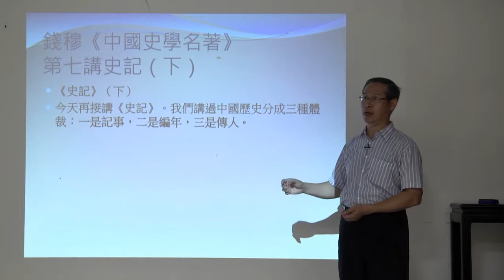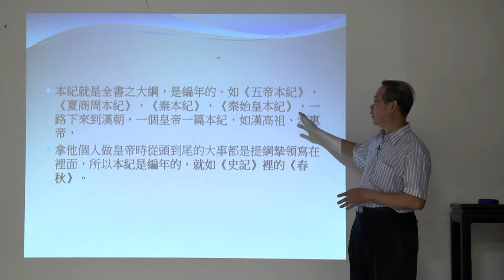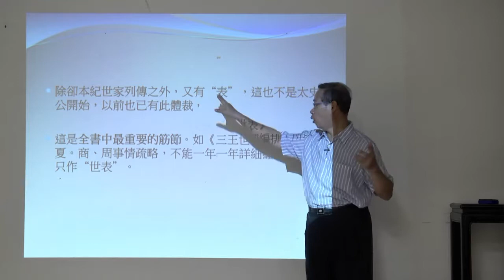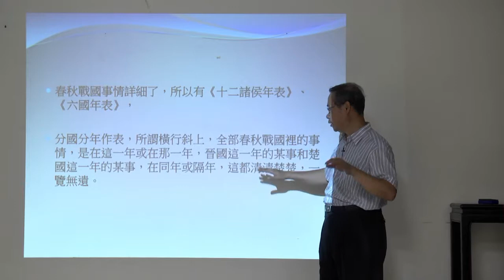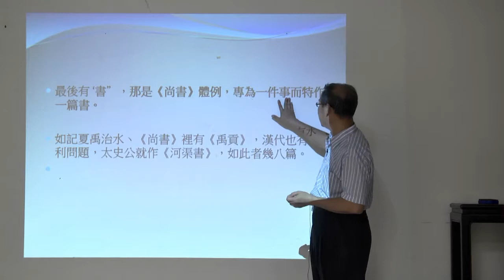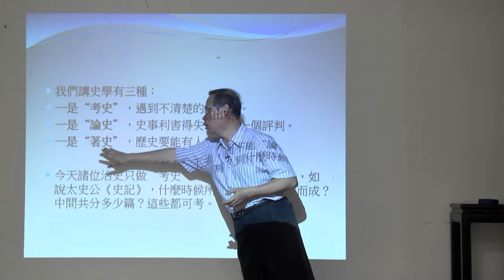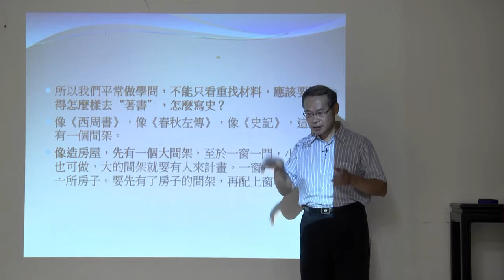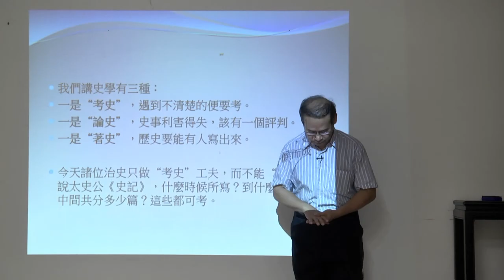【華嚴教海】宋隆斐老師《國學導讀 30》20180717